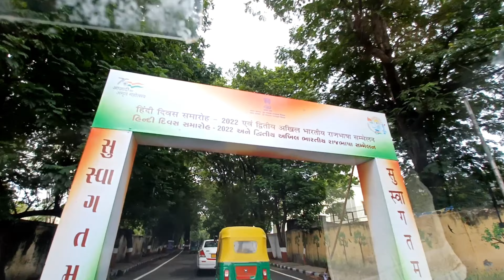द्वितीय अखिल भारतीय राजभाषा सम्मेलन, 2022, सूरत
द्वितीय अखिल भारतीय राजभाषा सम्मेलन, 2022, सूरत. 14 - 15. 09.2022